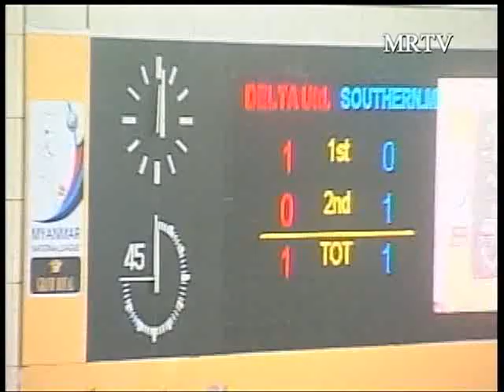MNL League 2009: Delta FC vs STMU FC 9/9/09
Credit to 666@MMCP.